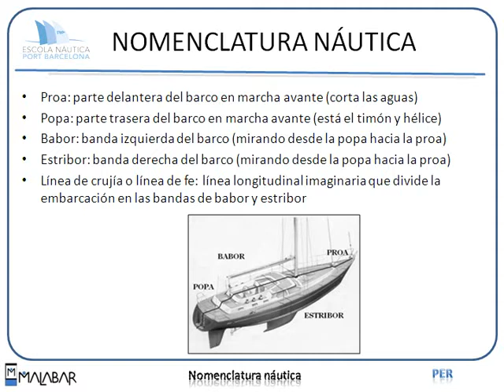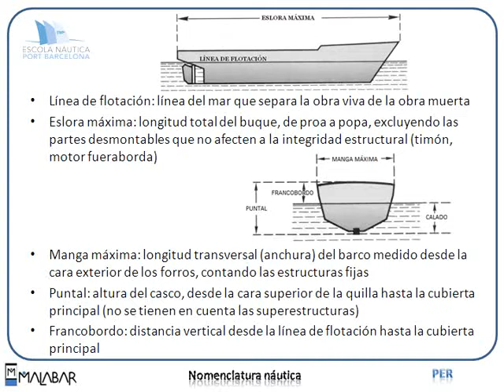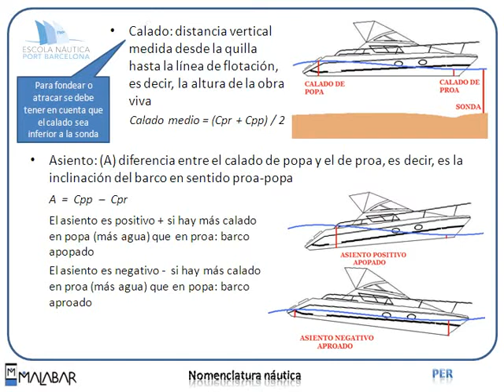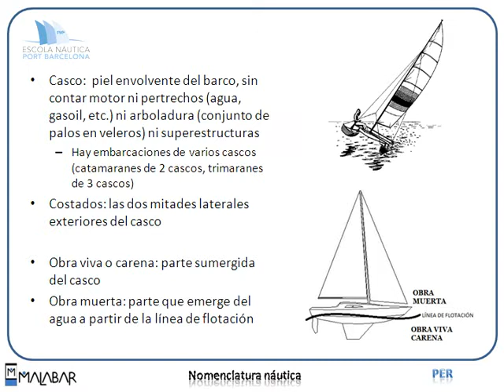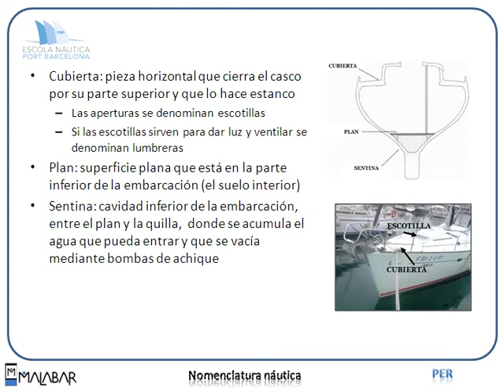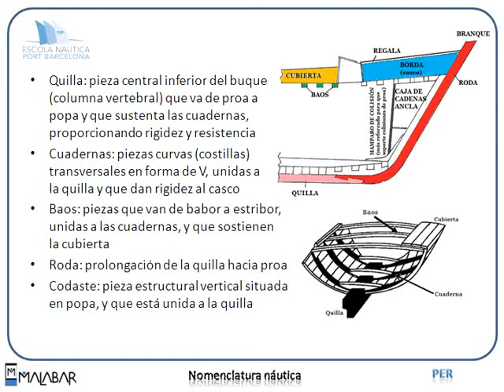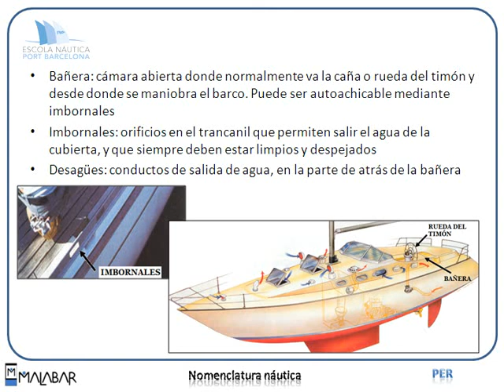PER 1.1 NOMENCLATURA NÁUTICA (Escola Port Barcelona, 2012)